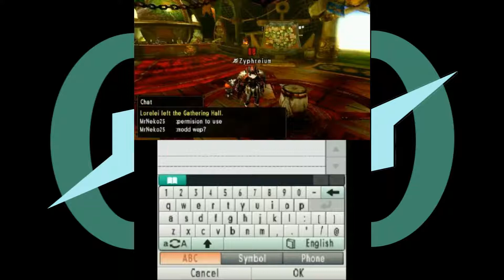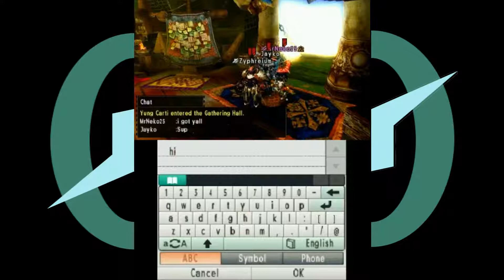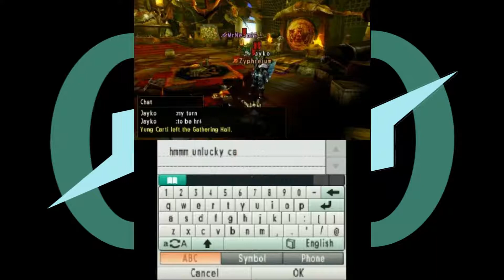Let's Play Monster Hunter 4 Ultimate Hunting Ep32 (Old)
This version of the let's play has been canceled (Getting 3DS Capture Card) so this is being uploaded. The Real LP will come in time.
Players: Zyphreium
Rating: T: Blood, Crude Humor, Fantasy Violence